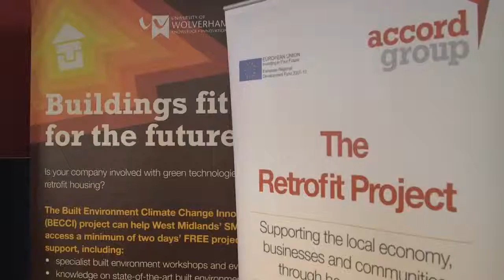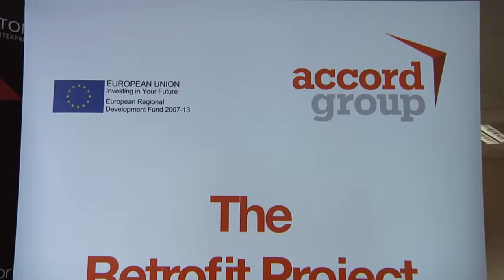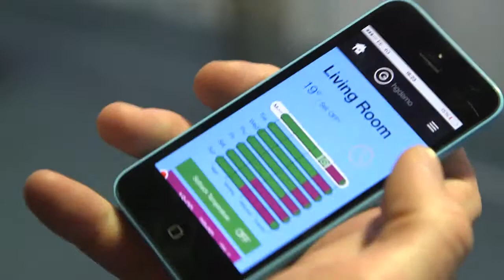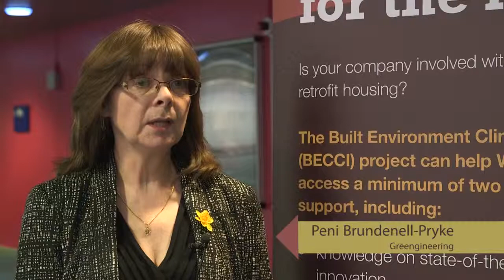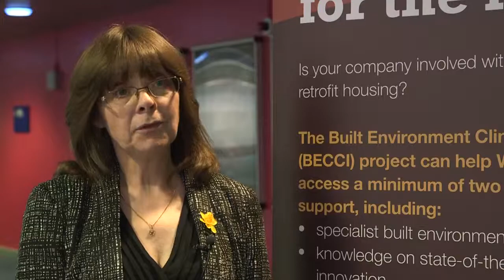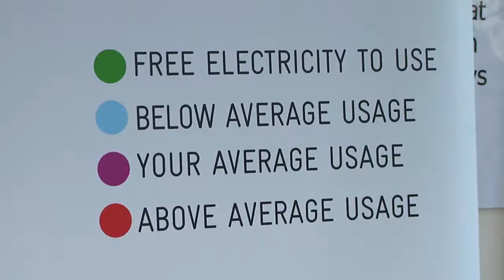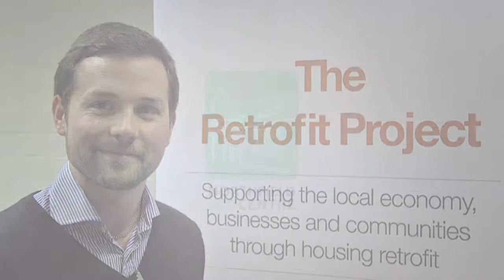BECCI with client companies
BECCI (Built Environment Climate Change Innovations) part funded by the European Regional Development Fund, held a Smart Grid Challenge on the 24th April 2014.